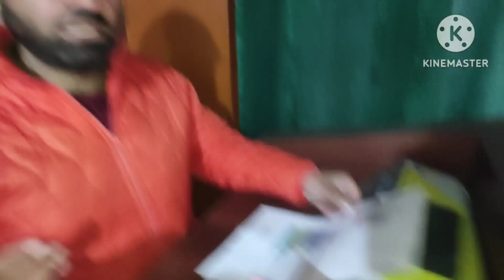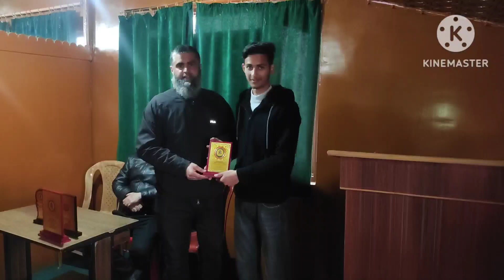Prize 🏆 DISTRIBUTION CEREMONY Of Term End Examination. Toppers🥇Were Honoured.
A Prize 🏆 DISTRIBUTION CEREMONY Of Term End Examination Was Held At Super Advanced Computer Institute - SACI - Toppers Were Honoured. May Almighty Allah bless you all.